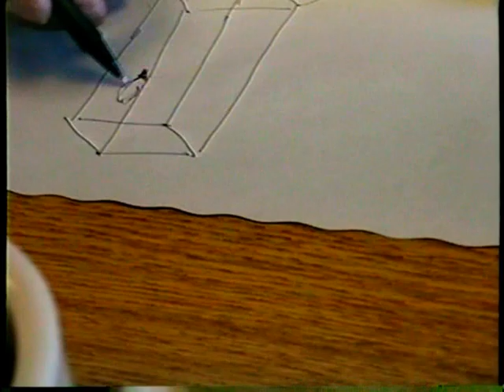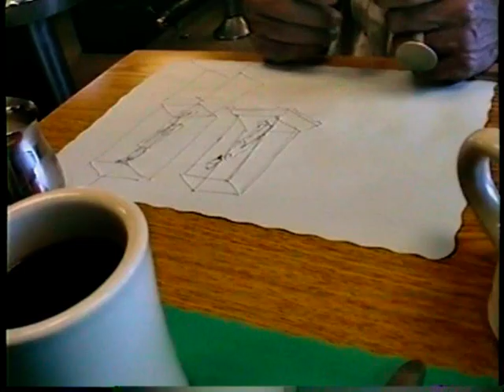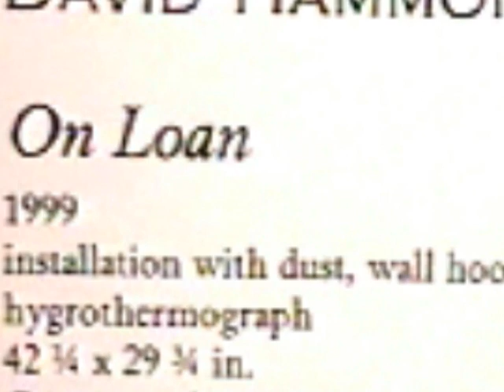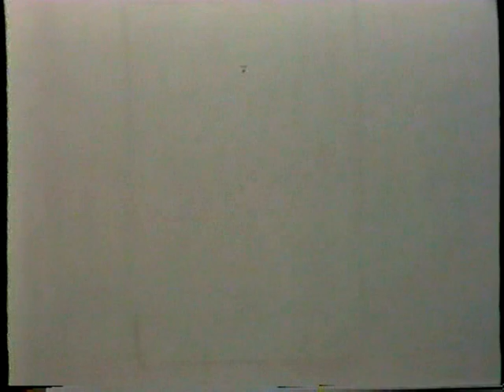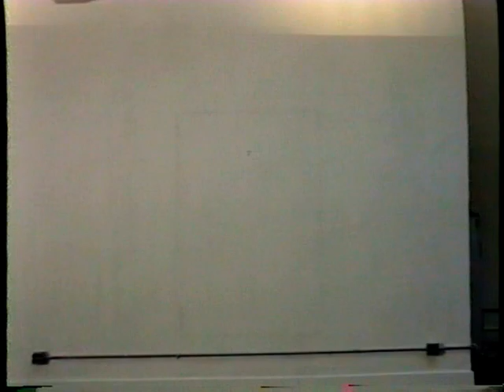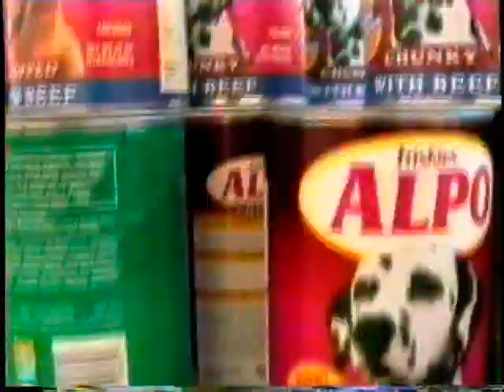D H TWO++++++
AN UP GRADED VERSION